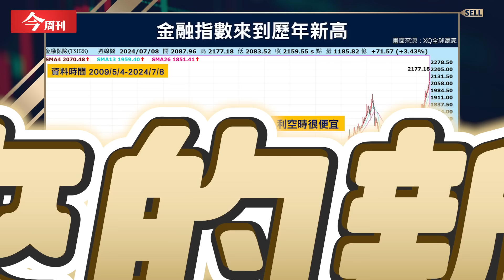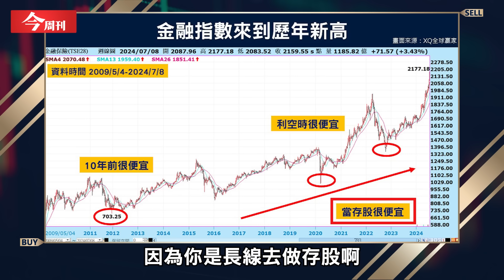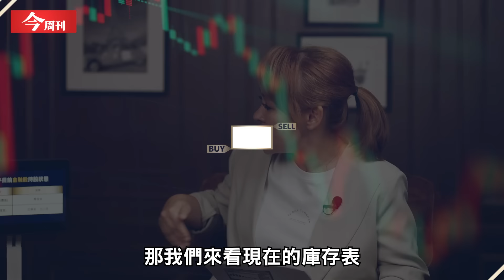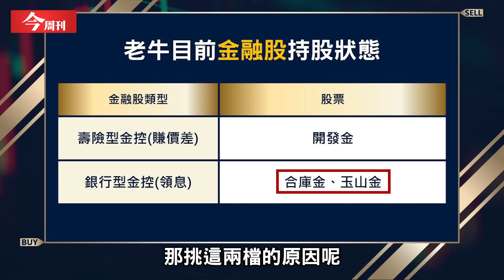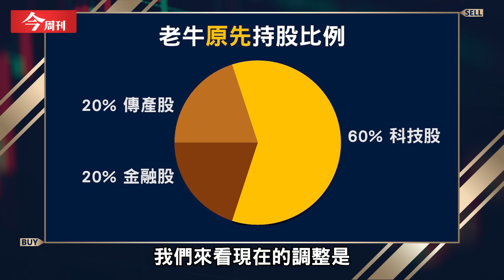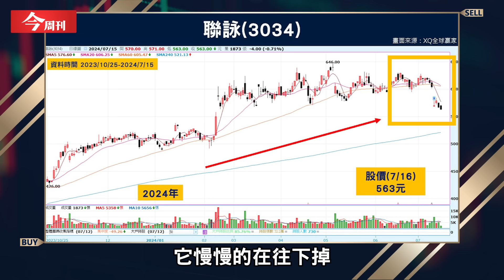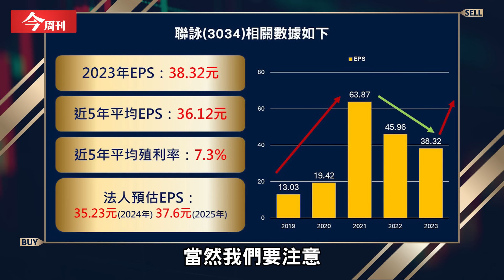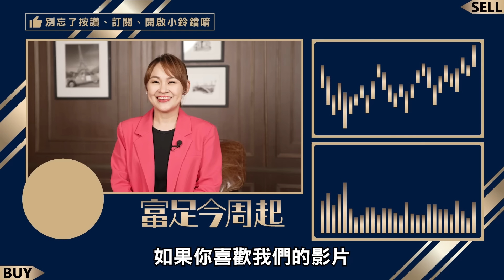金融股貴到不能存？該換股操作嗎？賣掉國泰金、富邦金 股海老牛新歡是它！｜股海老牛、王志郁｜【富足今周起】EP9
金融股向來是許多人存股的好標的，股價便宜，又能穩定領股息！但現在金融股股價越漲越高，還能繼續買嗎？存股族們該怎麼處理手上的股票呢？

📍主持人：王志郁
📍來賓：理財作家股海老牛

【重點】：
00:00精彩開場
01:31金融股漲翻天 現在還能買嗎？
07:01現在已經沒有便宜的金融股了！
08:27如何判斷金融股 是貴還是便宜？
11:00賣掉國泰金、富邦金 老牛持股大公開！
15:57看好AI 老牛砍金融股買科技股！
17:55科技股該買誰？首推 聯詠、聯陽！

⚠️本節目內容僅供參考，投資有風險，請謹慎評估。